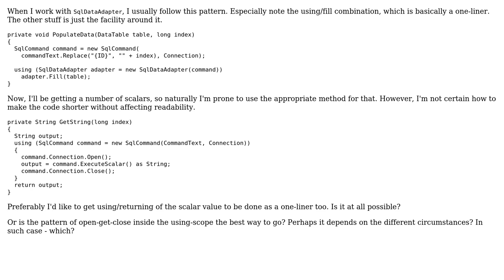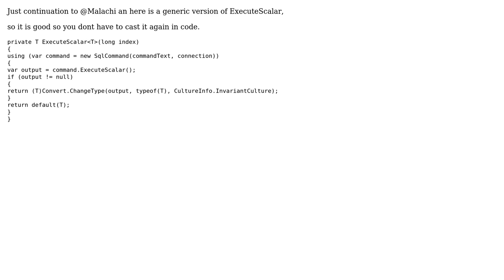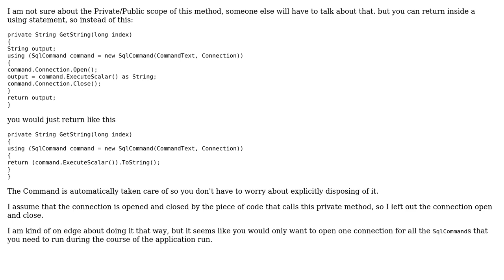Code Review: SQL call for a scalar (3 Solutions!!)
Code Review: SQL call for a scalar

With thanks & praise to God, and with thanks to the many people who have made this project possible! | Content (except music & images) licensed under CC BY-SA | Music | Images & others | With thanks to user svick user Paritosh user Malachi user Konrad Viltersten user Jamal and the Stack Exchange Network Trademarks are property of their respective owners. You are responsible for your own actions.